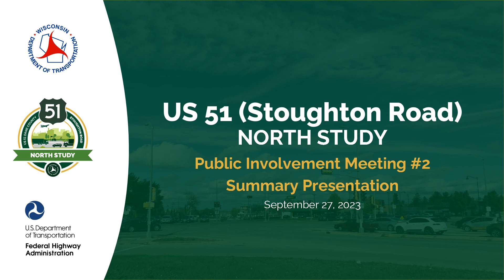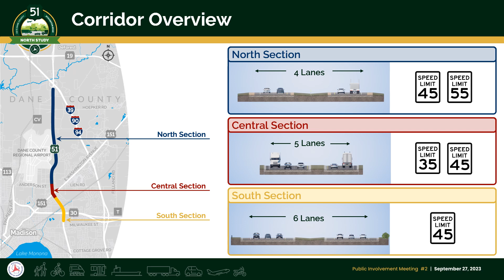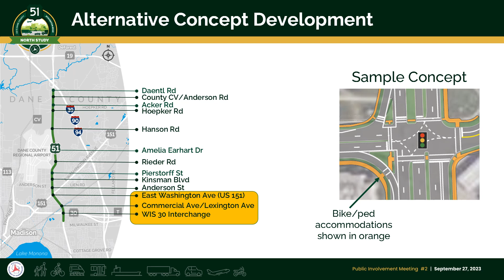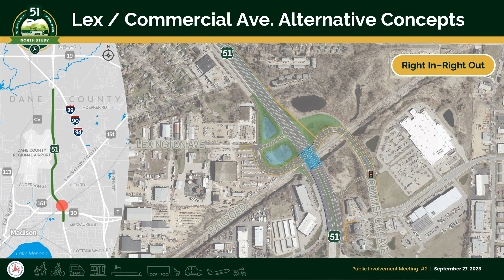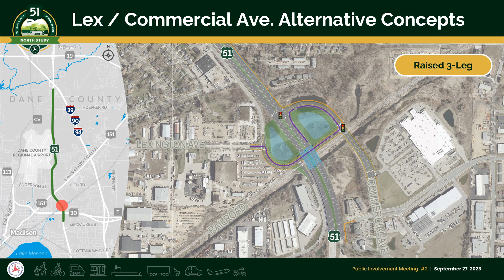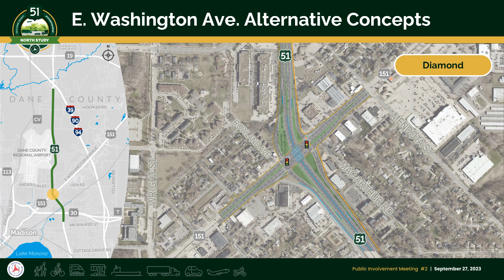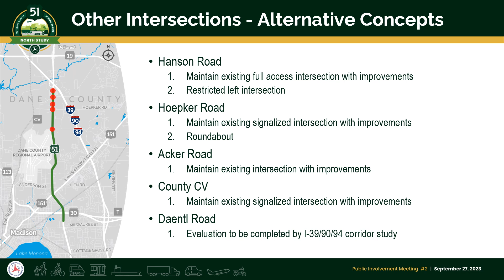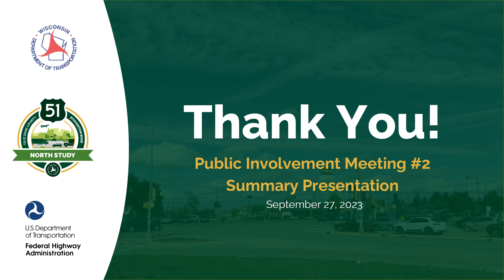Public meeting for US 51 (Stoughton Road) North Corridor Study – Sept. 28, 2023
WisDOT shares an overview of the US 51 (Stoughton Road) North Corridor Study in Dane County, the alternative concepts developed throughout the corridor, and the next steps in the study process.